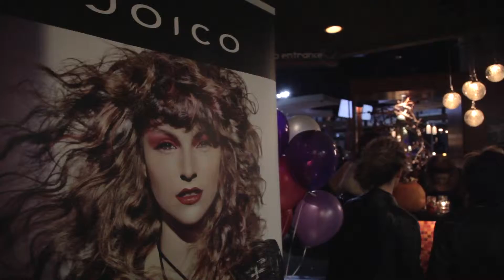Rock Candy Event | Nova Beauty HD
Nova Beauty hosted the launch of Rock Candy, a special collection of four new bold colour intensity products by Joico. The event introduced members of the beauty and fashion industry to the new line using Joico professionals to demonstrate techniques combined with a runway show.